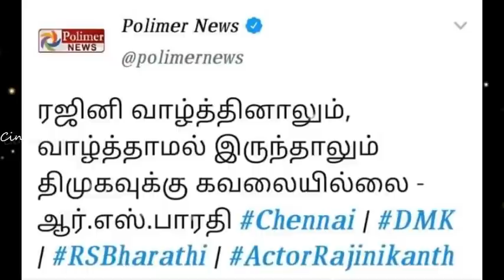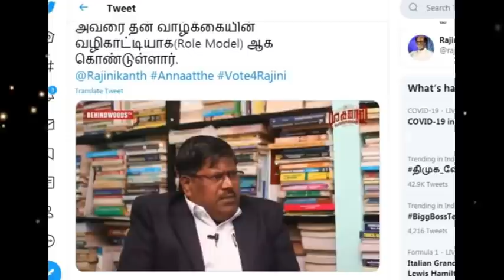3 படத்தில் 3 தலைமுறை! அவர் என்னோட ரோல் மாடல்! 140 பட்டப்படிப்புகள் முடித்த பேராசிரியர் அதிரடி!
( Channel for all Hollywood movies )
3 படத்தில் 3 தலைமுறை! அவர் என்னோட ரோல் மாடல்! 140 பட்டப்படிப்புகள் முடித்த பேராசிரியர் அதிரடி